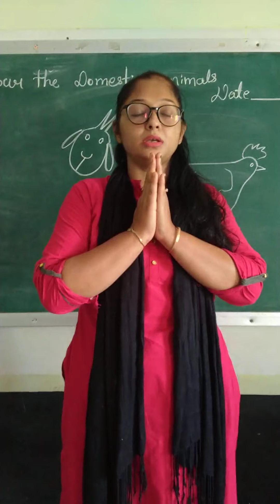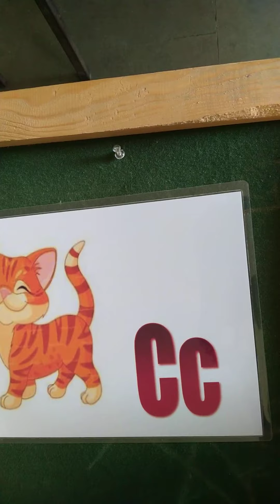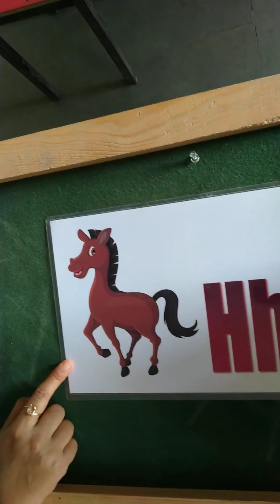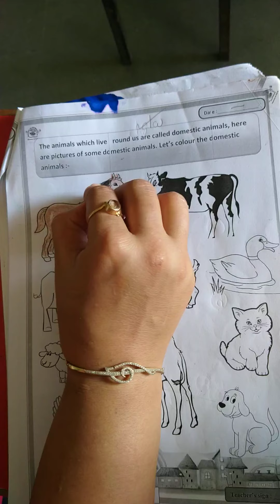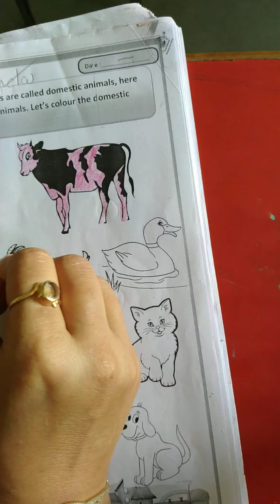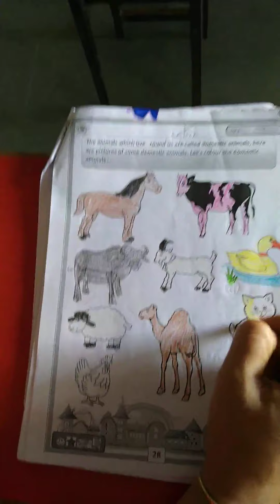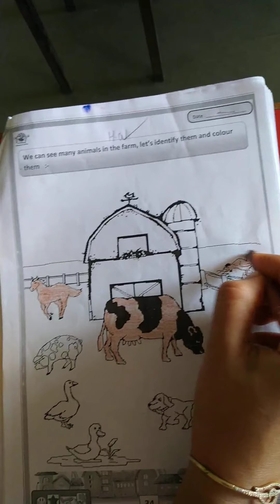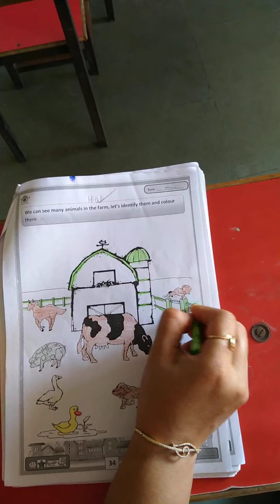04 09 20 LKG NEGS GK Topic domestic animals v 26